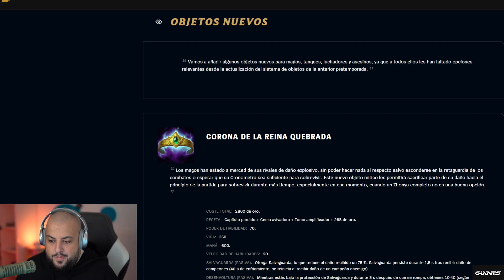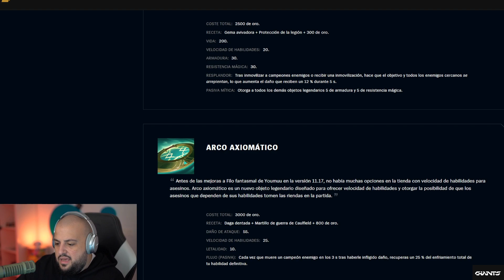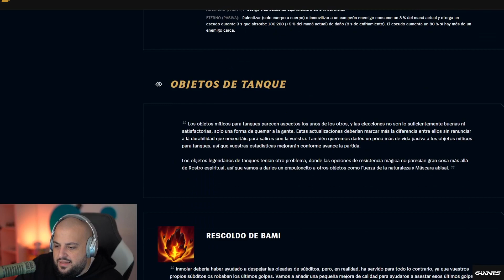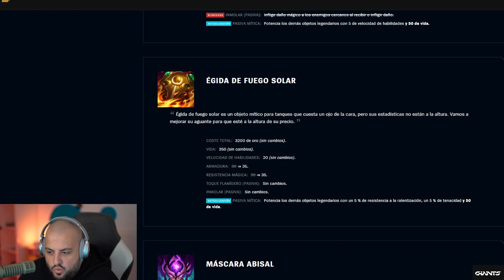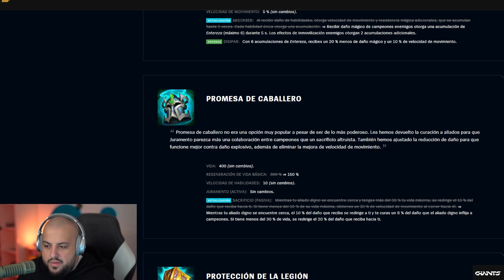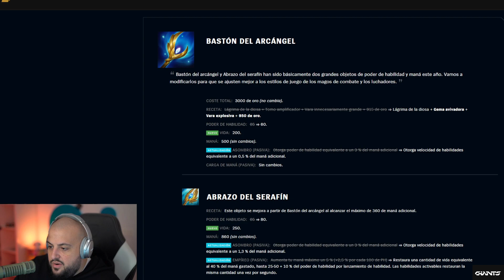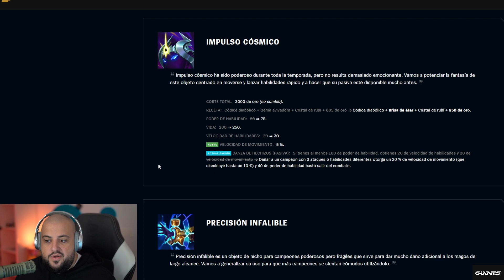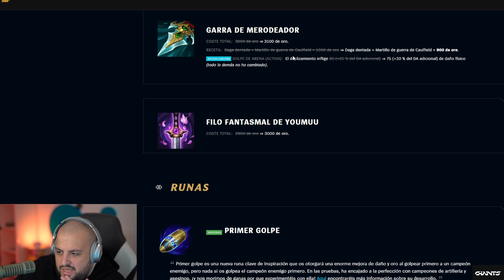😱 ¡NUEVOS OBJETOS DE LA NUEVA TEMPORADA YA ESTÁN AQUÍ! EXPLICACIÓN COMPLETA Y RECOMENDACIONES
EDITADO POR @yroedits (TWITTER)
CANAL GESTIONADO POR @stallohedits (TWITTER)